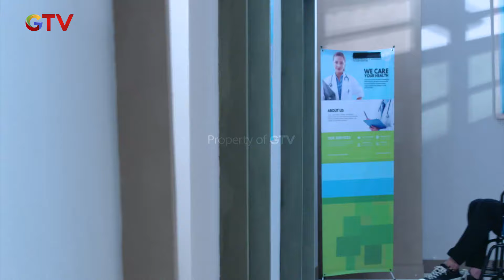Monty Kesel Dylan Dijelek - Jelekin - Serigala Bucin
Monty Kesel Dylan Dijelek - Jelekin

Dylan anak SMA yang dibalik ketampanannya ternyata punya pribadi yang tengil dan kocak. Dylan mengalami kejadian luar biasa yang tak bisa ia ungkap kepada siapapun. Bahkan kini tetap saja ada yang tidak suka dengan kehadiran Dylan. Alya salah satunya, idola sekolah sekaligus ketua OSIS ini dikenal pintar dan cantik namun memendam kebencian mendalam terhadap sosok Dylan yang dianggapnya sok tampan dan tengil. Hubungan keduanya makin terasa pelik dengan kehadiran Salsa. Diam – diam menaruh hati pada Dylan, sayangnya meskipun cantik dan kaya raya, Salsa memiliki sifat sombong. Ia tidak suka dengan Alya yang dianggapnya sering cari masalah dengan Dylan. Di saat yang hampir bersamaan, Ben dan sang ayah datang dengan membawa rahasia besar.

Saksikan Serigala Bucin full episode. Klik untuk nonton full episode di @RCTIPlus!